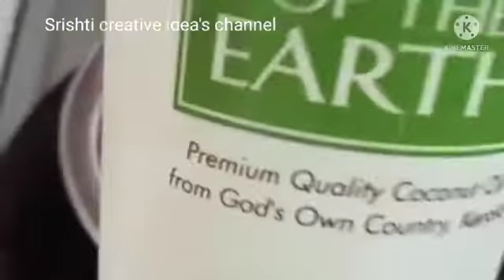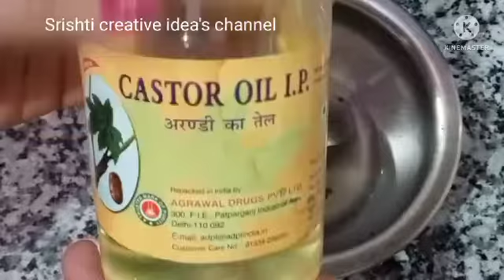Oil jo hair ko repare krega hair fall ko bnd krega|| 11 month 1 week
Hello friends aj ke video me main apko hair care ka video share krugi aj hm 11 month ka 1 week ka video share krege friends aj main apko hair oil bnana sikhaugi jise ap ghar ki chijo se bna skte ho friends video ko Pura dekho or mere privious vedioes ko bhi dekho kisi bhi 1 month ke video ko use kre or apne hair me phark dekho video ko family and friends ke sath share kre like comment kre or mere channel ko subscribe kre with bell button for daily notification

My privious vedioes